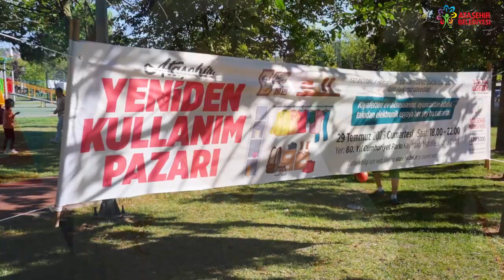Yeniden Kullanım Pazarı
Bu pazara mutlaka uğrayın! 🥻📚 💻 🕶️ 👜

Bilinçli tüketim ve geri dönüşüme katkı sağlamak amacıyla iki haftada bir Cumartesi günleri kurduğumuz Yeniden Kullanım Pazarımız ile bu hafta Kayışdağı Mahallemizdeydik.

12 Ağustos’ta Amfili Park'ta olacağız. Stant başvurusu için bizi takipte kalın. ☺️